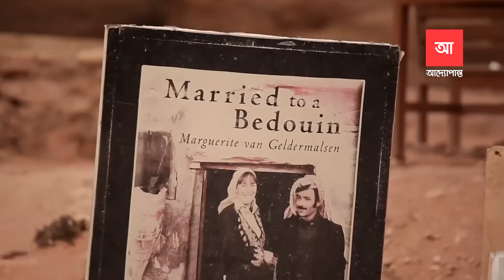হারিয়ে যাওয়া পাষাণ নগরী পেট্রা | আদ্যোপান্ত | Petra: Lost City of Stone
মানব সভ্যতার ইতিহাসে বিভিন্ন সময় বিভিন্ন জনপদ অনন্য সব কীর্তি সাধন করেছে। এই সব কীর্তির নিরেট প্রমান হিসেবে মিশরের পিরামিড, চীনের প্রাচীর বা কম্বোডিয়ার অ্যাঙ্কর ভাট মন্দিরের মত স্থাপনাগুলো কালের সাক্ষী হয়ে এখনো দাঁড়িয়ে আছে। সমস্যা হলো এর মধ্যে পিরামিড বা তা নির্মানকারী প্রাচীন মিশরীয় সভ্যতা সম্পর্কে যতটুকু জানা গেছে এমন অনেক স্থাপনা আর তা নির্মানকারী সভ্যতাগুলো সম্পর্কেই এখনো ততটুকু জানা সম্ভব হয়ে ওঠেনি। তাই বলে বিজ্ঞানীদের এই বিষয়গুলো সম্পর্কে আরো জ্ঞান আহরনের চেষ্টা থেমে নেই। আর তাদের সেই চেষ্টার ফলে নিয়মিত আমরা কালের গর্ভে হারিয়ে যাওয়া ঐ সভ্যতাগুলো সম্পর্কে নতুন নতুন তথ্য জানতে পারছি। বর্তমান মধ্যপ্রাচ্যের জর্ডান নামক দেশে অবস্থিত পেট্রা নামের এমন একটি রহস্যময় সভ্যতা সম্পর্কে আপনাদের জানাতে এই ভিডিওটি তৈরী করা হয়েছে।

আদ্যোপান্ত'র এই পর্বে জানবেন পাষাণ নগরী পেট্রা এবং তার অধিবাসীদের অনন্য কিছু কীর্তি সম্পর্কে।